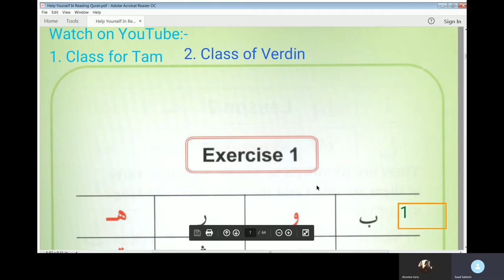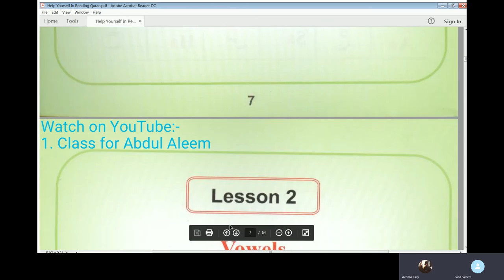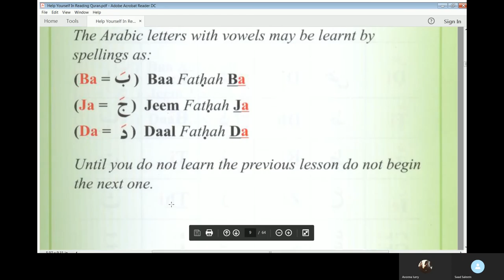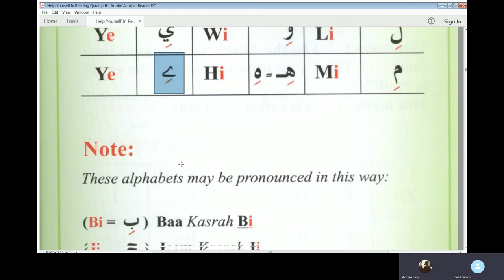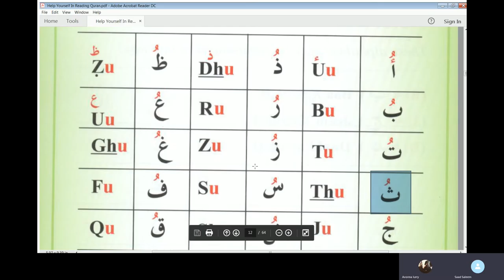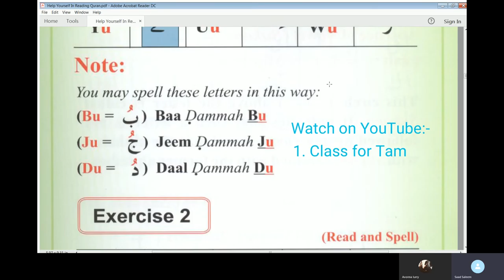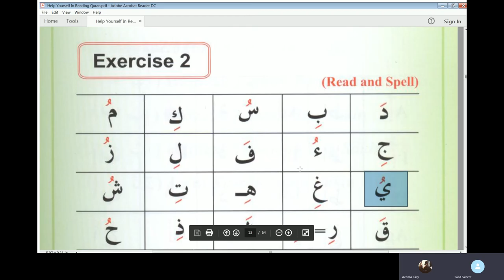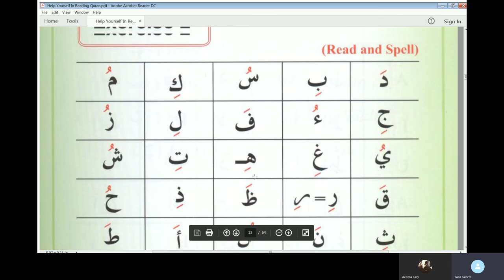Lesson 4 of Online Arabic Course for Lury from Beginning